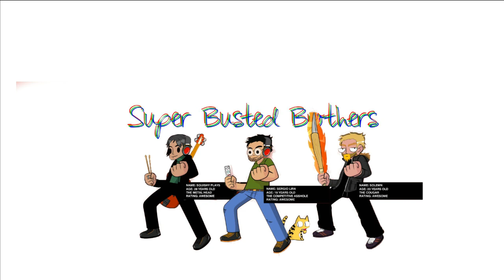Fallout New Vegas - Episode 2 - Busta Nuttington's Custom Genitalia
Super Busted Brothers is comprised of Squishy, Sirgyo and Solemn